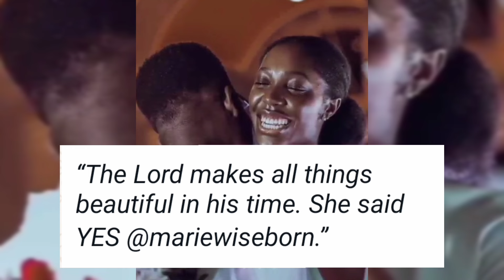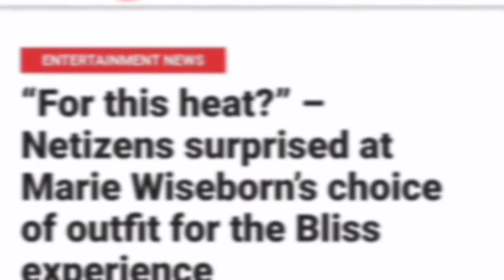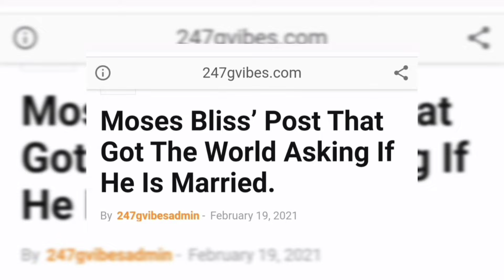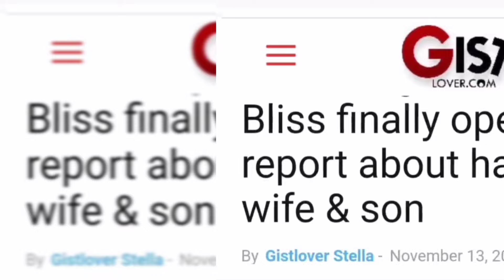Moses Bliss: Biography, family, wife, songs, awards, net worth, cars, mansions, etc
This video is about Nigerian Gospel Artist, Moses Bliss; his biography, family, parents, siblings, wives, songs, awards, net worth, cars, mansions, amongst many other things you may wish to know about him

The information contained in this video is from Google (literature) search & social media pages.